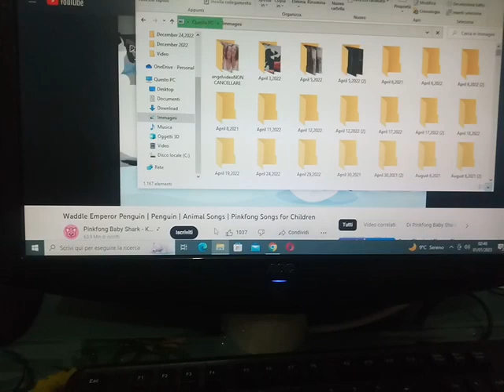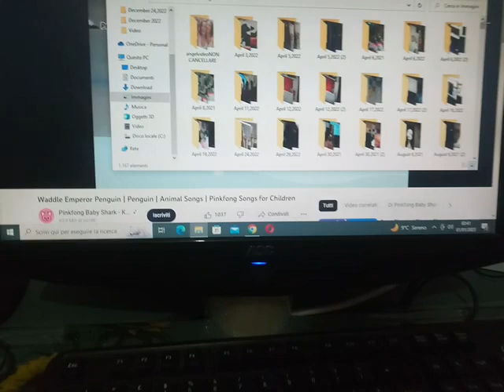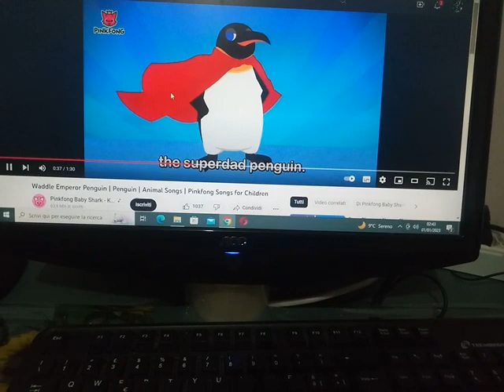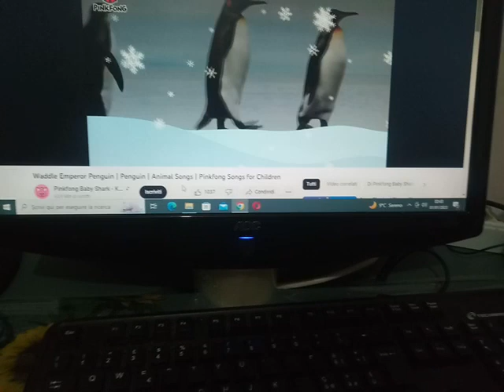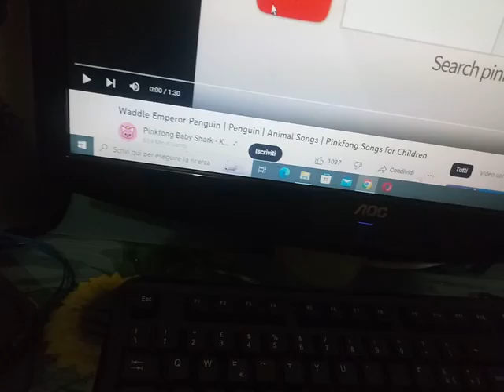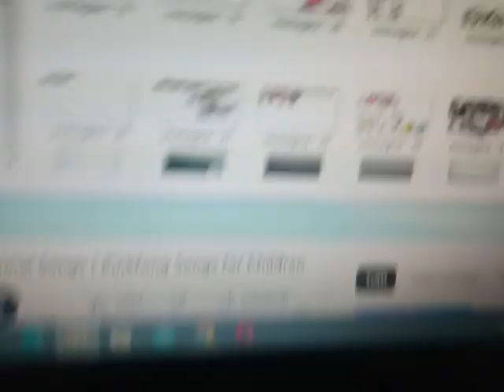Dane + Dane Party - New Year Specials + Everyone and Everything